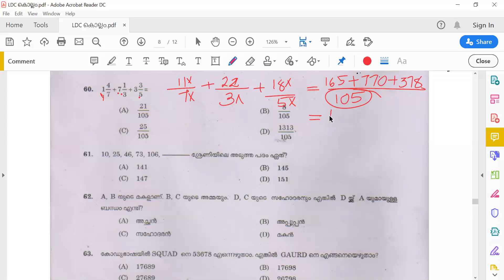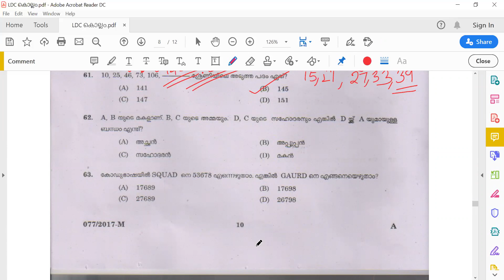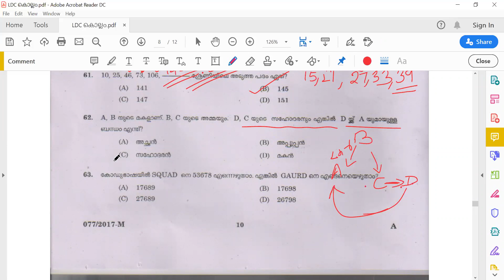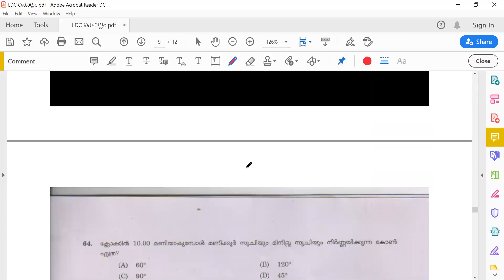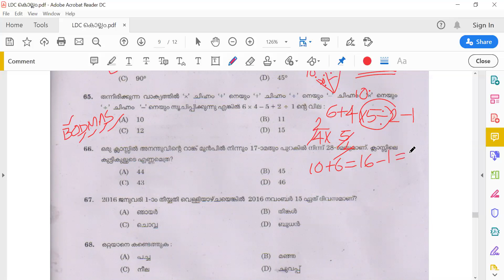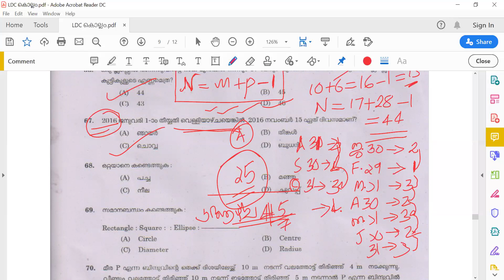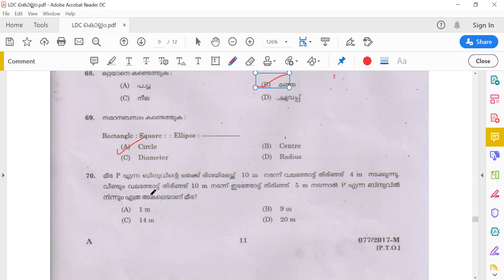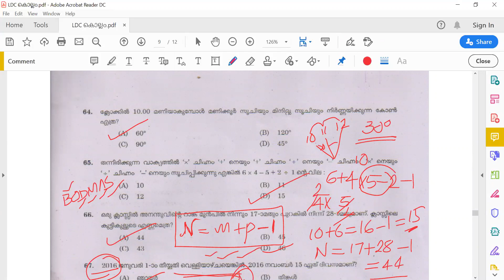MATHS (Part II): LDC- 2017 - Kollam,Thrissur,Kasaragod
School (SCERT (Kerala) Text Books)Text Books നെ അടിസ്ഥാനമാക്കിയുള്ള ONLINE ക്ലാസ്സുകളിൽ പങ്കെടുക്കാൻ താല്പര്യമുണ്ടെങ്കിൽ 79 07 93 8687 എന്ന നമ്പറിലേക്ക് Whatss app ചെയ്യൂ